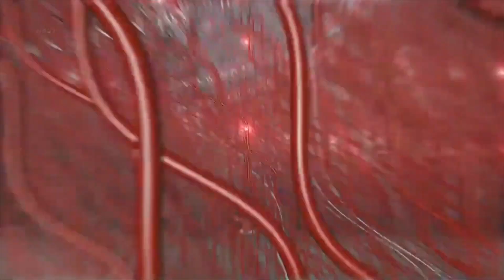Wales vs Switzerland | FIFA World Cup European Qualifiers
FIFA World Cup 2023 European Qualifiers
WALES vs SWITZERLAND second leg